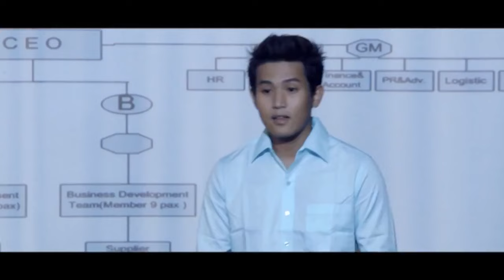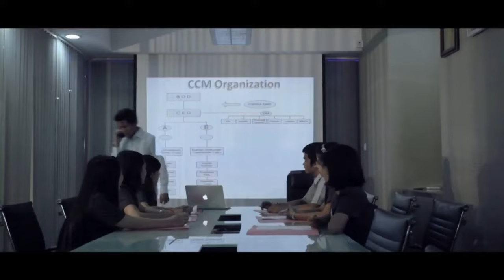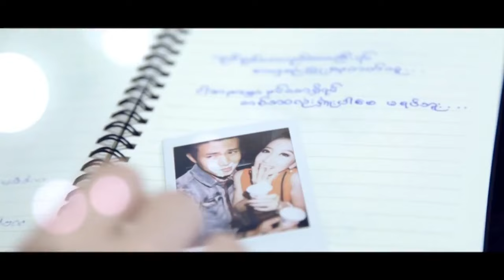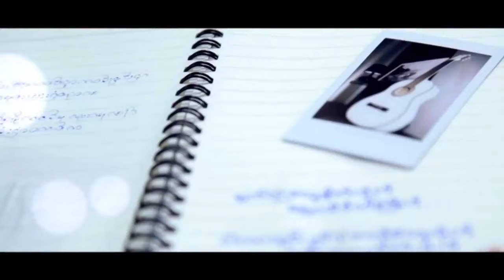Nin Thar Shi Yin - Nine One Ft. Gae Gae (Official Music Video)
Nin Thar Shi Yin By: Nine One Ft. Gae Gae
If you're by my side
သရုပ္ေဆာင္ - ဇင္မင္းေနာင္ ၊ Yu Thandar Tin
ဒါ႐ိုက္တာ     - ေအာင္ျမတ္
Credit to အူေၾကာင္က်ား အေသး